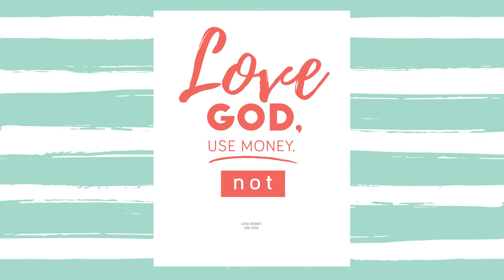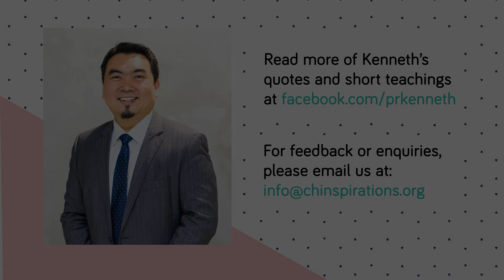Chinspiration Vol.1: Love God, use money not love money use God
"Love God, use money. Not love money, use God."
-Kenneth Chin-

Short devotion from Chinspirations Volume 1. Get hold of the book and start your journey in discovering Godly values through the book!

The latest book of quotes, Chinspirations Vol. 2 is now available and you can go for more info on how to get yourself a copy.